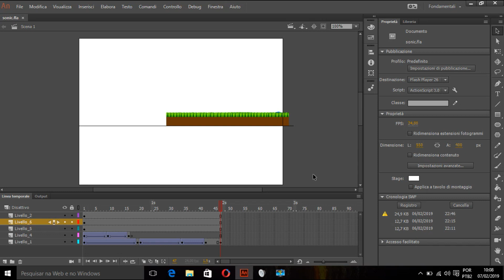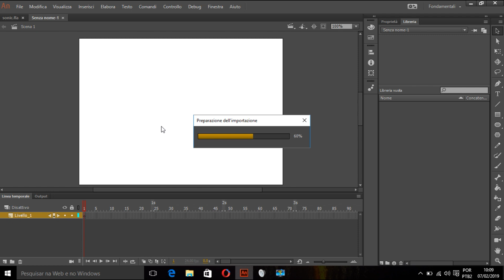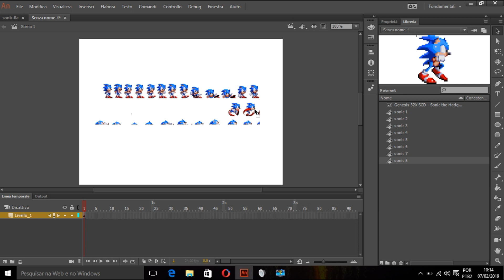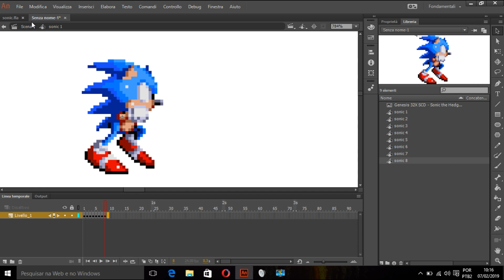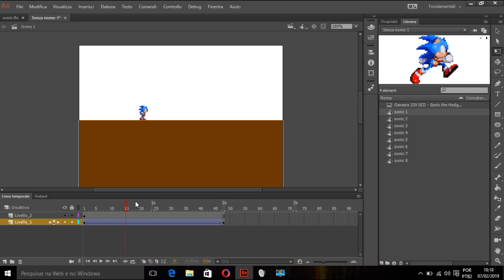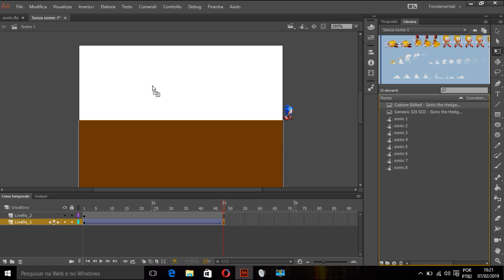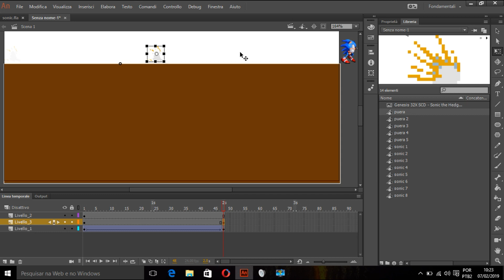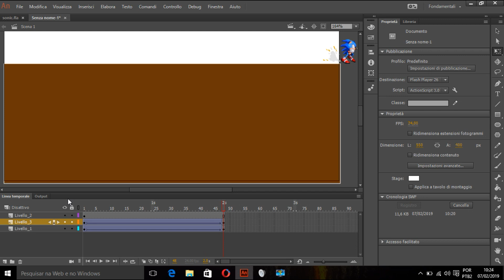tutorial de como animar no adobe animate cc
como animar no adobe animate cc
nesse vídeo usei o sonic como exemplo
qual quer duvida só perguntar aqui em baixo na descrição

1.adobe
2.sonic
3.tutorial
4.video básico